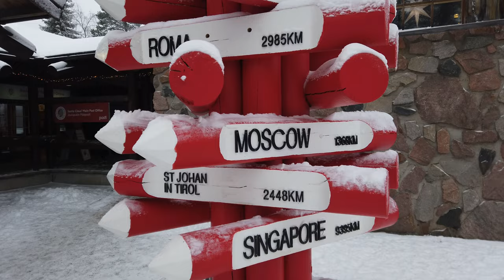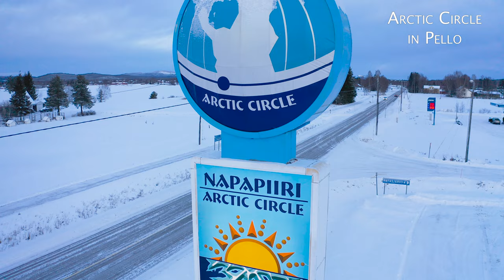Winter in Rovaniemi hometown of Santa Claus & Pello Lapland Finland Arctic Circle Christmas Village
Europe Video Production travel films: early winter in Rovaniemi, the official hometown of Santa Claus and in Pello in Lapland, Finland.  In this unique holiday video, visit the Arctic Circle and Santa Claus Village in Finnish Lapland, meet the reindeer of Father Christmas and so. For more travel video about Santa Claus Village (home of Father Christmas) Lapland, Finland and Europe, please